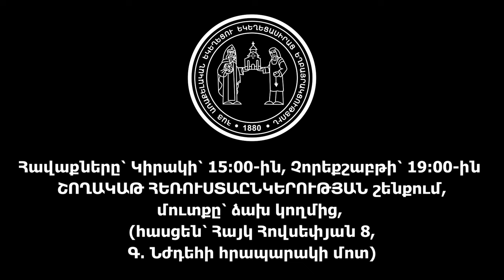Վարդան եղբայր․ ՔՐԻՍՏՈՍԻ ԽՈՆԱՐՀՈՒԹՅՈՒՆԸ, 25․8․2024